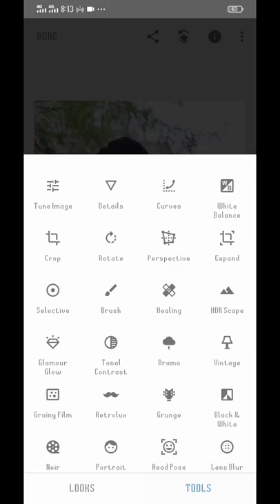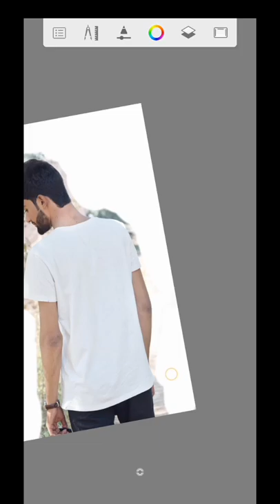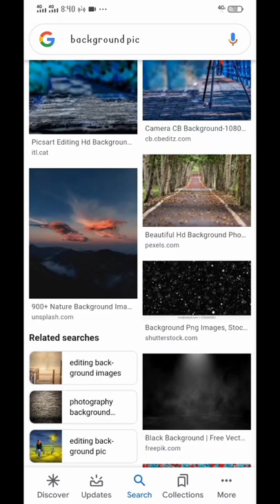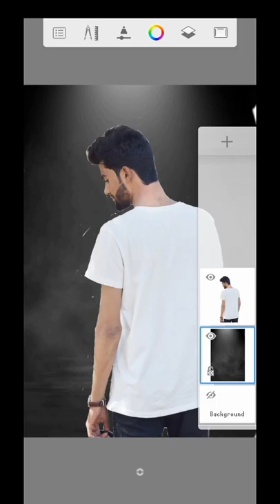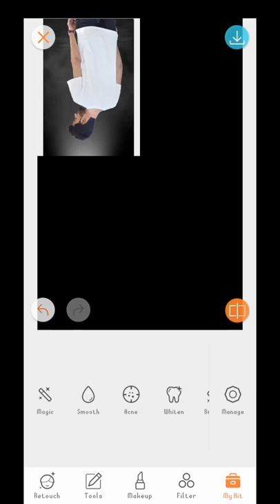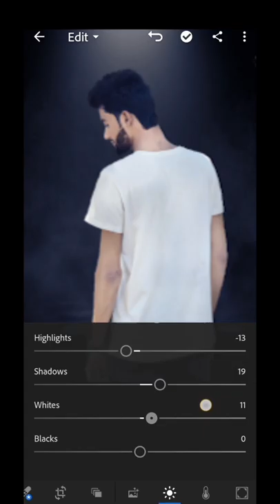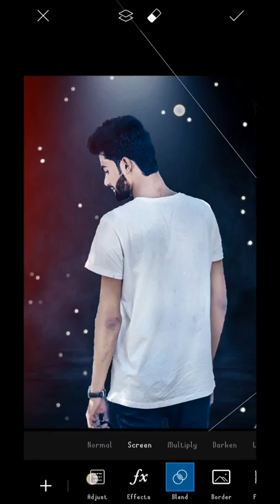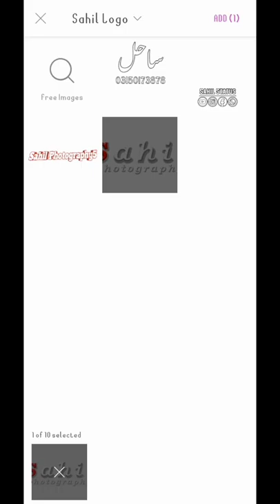How to Change Background in Auto deskskech apk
Huy Guy's What's Up,Aj Ma Apky Leay 1 Or Video Tutorial Ly k Aya Hun. Es ma AP Background Change Krna sekhyn gy.
Shukria 👍🏻